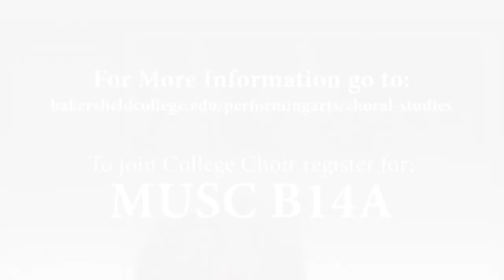Bakersfield College Choir Recruitment